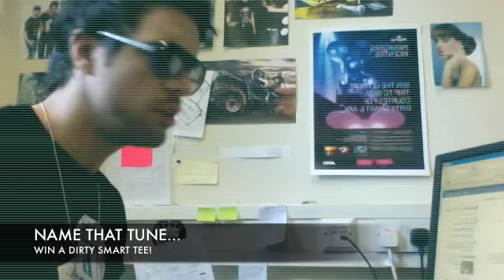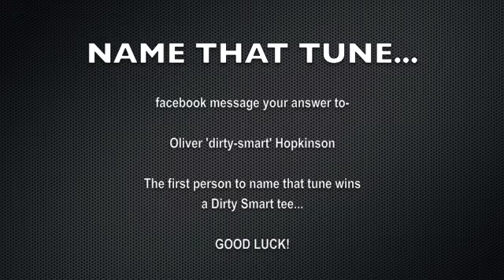DIRTY SMART COMPETITION - NAME THAT TUNE 1.9.11